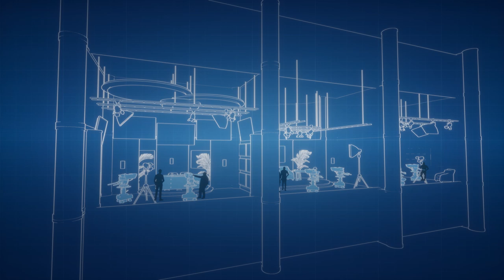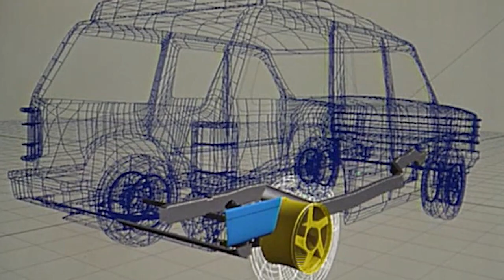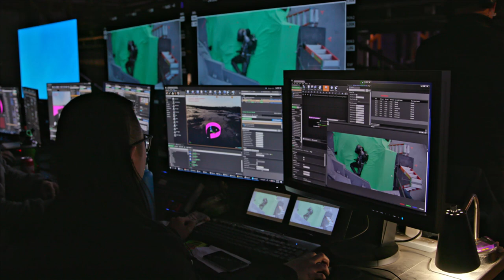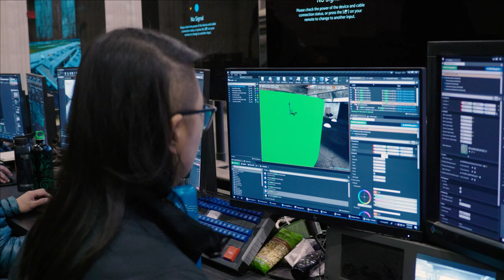Fireside Chat with Kathleen Kennedy | Unreal Engine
President of Lucasfilm Kathleen Kennedy joins Epic Games' Miles Perkins in a look back at Kathleen's remarkably prolific career in film production. Kathleen's career includes titles with such groundbreaking visual effects as 'Who Framed Roger Rabbit,' 'Jurassic Park,' and 'Twister'. They discuss the changes she has witnessed over her forty-year tenure and the opportunities and challenges that virtual production now presents to the industry. for more virtual production content.